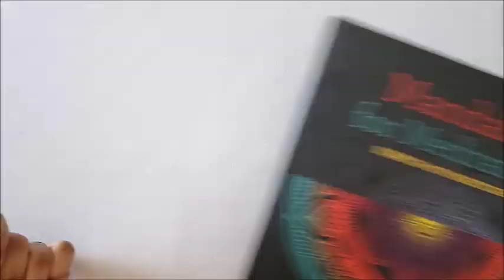Mindful Monday #5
Happy Monday Everyone! Take a little time for yourself and work on whatever you choose to do as long as it makes you happy.

Scratch Art Mandala

Extra tools used